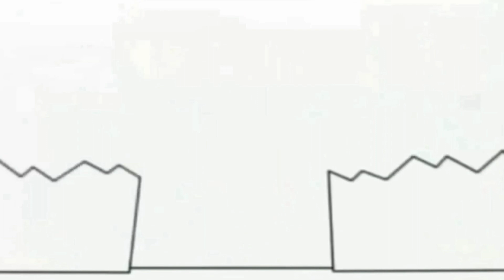24 декабря 2021 г.